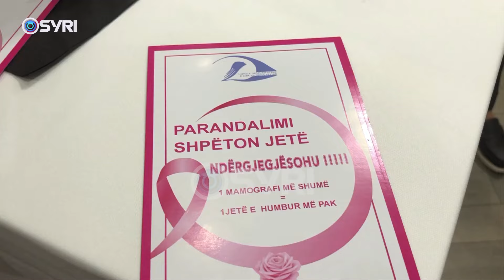LDG takim me gratë e vajzat në Vlorë, Vokshi: Qeveria asnjë fushatë ndërgjegjësimi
LDG takim me gratë e vajzat në Vlorë, Vokshi: Qeveria asnjë fushatë ndërgjegjesimi

Lidhja Demokratike e Gruas së Shqipërisë organizoi një takim konsultativ me gra e vajza në kuadër të “Tetorit Rozë”. Në këtë aktivitet ishte e pranishme Kryetarja e LDGSH, Albana Vokshi. Po ashtu, edhe Kryetari i Partisë, dega Vlorë, Atird Hoxha, si dhe Alta Haluci, Kryetare e LDG Dega Vlorë.